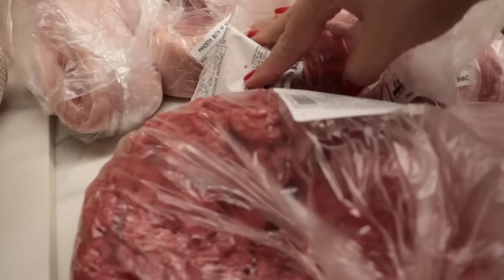COMPRA DE CARNES E JANTAR DE SÁBADO | organizando carnes para 15 dias e noite de hambúrguer em casa!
O vídeo de hoje eu compartilhei com vocês a compra e organização das carnes para 15 dias e também nosso jantar de sábado que foi hambúrguer em casa!